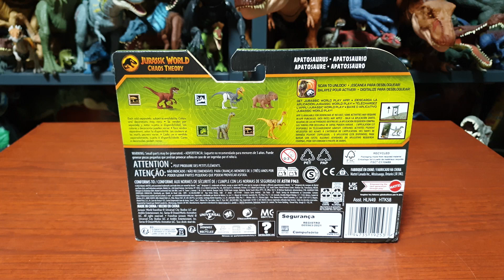마텔 쥬라기월드 카오스 이론 데인저 팩 아기 아파토사우루스 피규어 리뷰 (에픽 에볼루션)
또 역대급 아기 공룡 피규어인가요..!
너무 귀엽게 잘 나와준 아기 아파토사우루스 피규어인 것 같습니다!